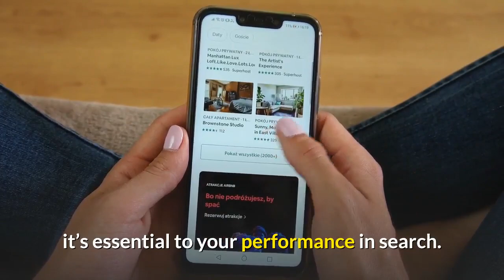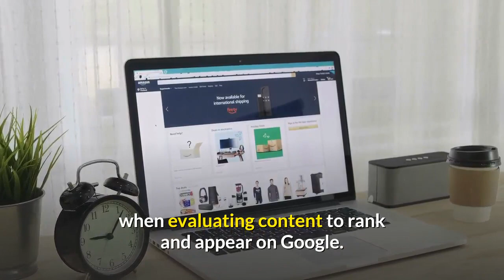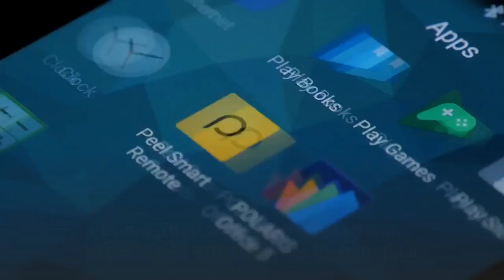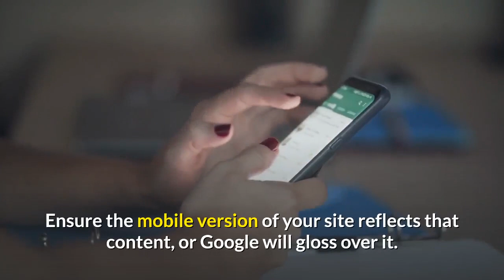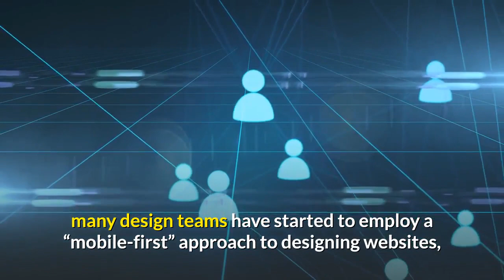Mobile Site Experience Matters Now More than Ever.